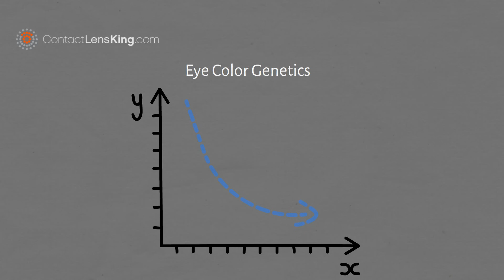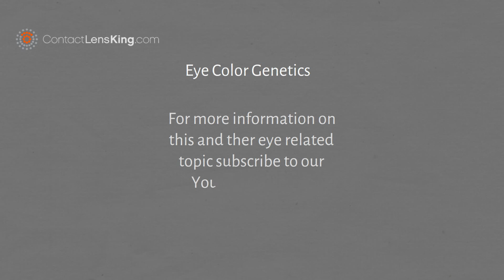Eye Color Genetics | How Are Eye Colors Determined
Eye Color Genetics and How Eye Color is Determined

The expression of eye color ranges from brown to blue, and virtually anything in between.

This variety of colors is directly related to genetics.
Specifically associated with inheritance and the production of melanin pigments.

The expression of eye colors is directly related to the quantity of melanin production. This is the very reason why babies are born with blue eyes. The melanin pigments is not initially produced at birth, causing their eyes to express the color blue.

Blue eyes, are genetically recessive traits, and require both parents to carry the gene, for the color to be expressed. In fact, the prevalence of this color has been decreasing with time and is being replaced with more dominant colors, such as brown.